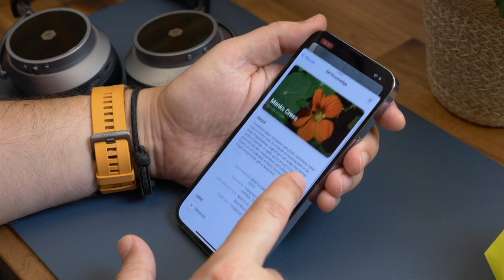Dave Ramsey Responds to Leveraging Gone Wrong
Wealthy Idiots Reacts to Dave Ramsey answering the question about when using leveraging has gone horribly wrong. Leveraging debt can be a good tool for building wealth. But what happens when you YOLO credit card debt into the stock market?

00:00 Introduction
00:44 Introducing video: "I Borrowed $20,000 On Credit Cards To Invest, Now I'm Broke!"
01:31 Start of Dave Ramsey Clip
03:50 What does the caller do if he used credit cards to buy investments?
04:26 AJ thinks we aren't at the bottom of the recession
07:35 You can't outsmart the system
10:13 AJ's plan to help the caller
10:54 Credit Cards have the worst interest rates
12:19 Investing probabilities always gets better with time
14:01 Never pay leverage back with the investment appreciation
16:02 Your average gain has to be higher than the interest rate on the loan
17:13 Conclusion